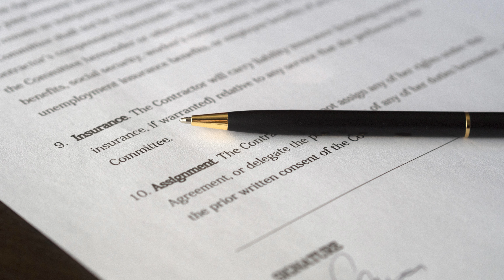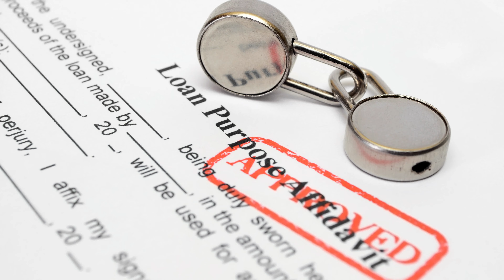What Is A Buyer's Agent?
Welcome to Northern AZ Homes YouTube Channel, We are Annette Kershner and Anette Maldonado at Northern AZ Team with HomeSmart Professionals in the heart of downtown Flagstaff AZ!

Every week on our channel we go into tips for helping buyers and sellers in the real estate market. We also provide weekly videos relating to all aspects of the real estate industry and Flagstaff.

We Are With YOU Every Step of the Way!

In this video, we talk about What A Buyer's Agent in Flagstaff, AZ. Check out the link below so you can compare. We feel it is an honor to live here and hope you find our weekly videos helpful!  IF YOU HAVE A QUESTION, PLEASE POST IT BELOW.

Let me introduce you to Annette Kershner (Team Lead) ) & Annette Maldonado (Buyer’s Agent). We are full-time REALTORS® in Flagstaff, Arizona. We are Northern AZ Team with HomeSmart Professionals in the heart of downtown Flagstaff, AZ!

Collectively we have sold over 350 homes in Northern Arizona since 2006.
Thank you for checking out our YouTube Channel, where we talk all about the Flagstaff Real Estate Market!

Safe Virtual Home Tour:  Virtual Home Tours

HomeSmart Professionals
403 N. Agassiz St Ste 2